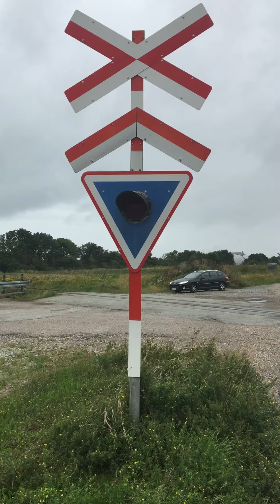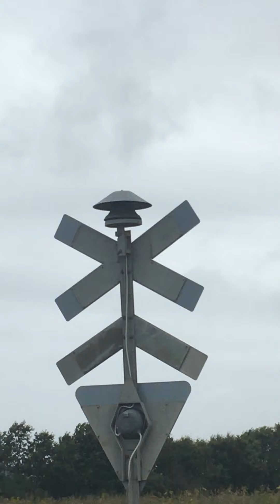[English] Level crossing in Aalborg Eastport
Welp. Here it is, the english version..